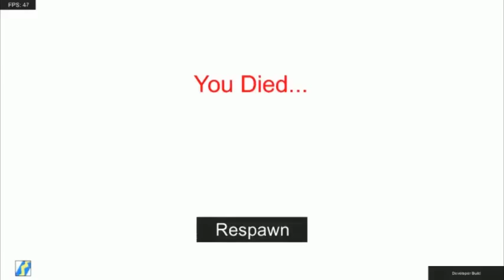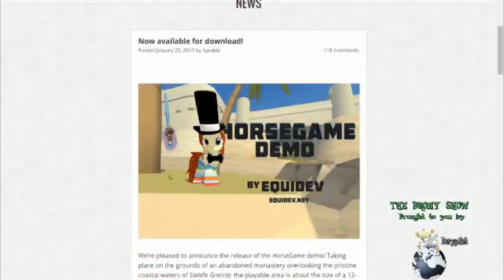The Brony Show 170 Pt. 2 - Horse Game Let's Play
The Brony Show Episode 170 Pt. 2 - Horse Game Let's Play

Hello Everypony!
Today, we play the demo of the new mlp fan game, Horse Game, from developer Equidev. Check out what we think and watch us completely break things. Also, hit up the official site and check it out for yourself!
equidev.net